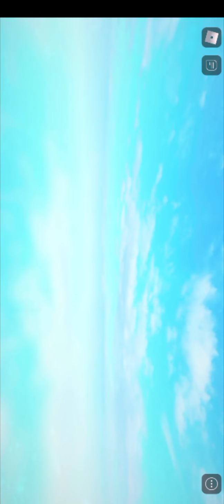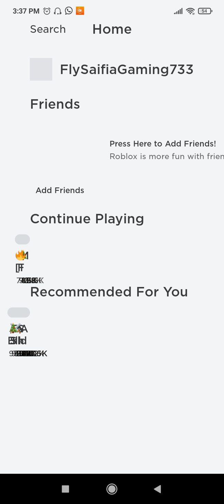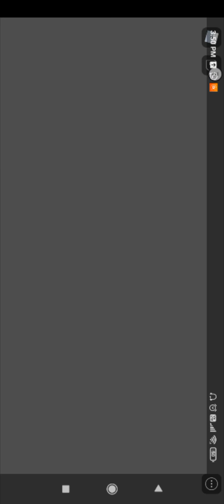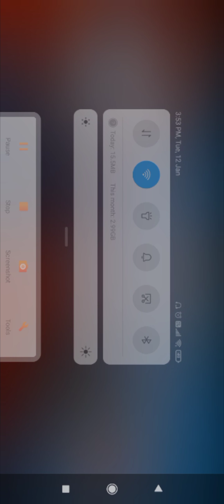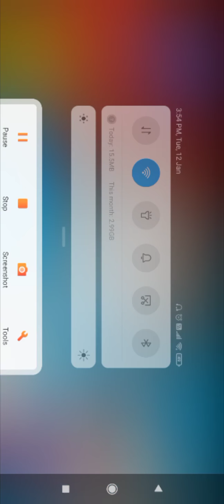lets play roblox|in hindi|Fly Saifia Gaming